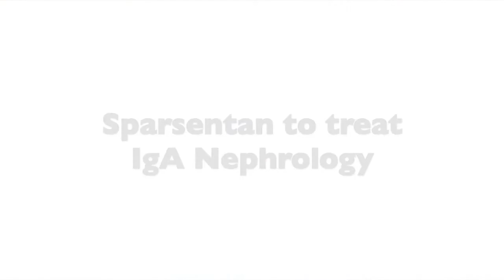Safety and Efficacy of Sparsentan to Treat Focal Segmental Glomerulosclerosis (FSGS)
Howard Trachtman, MD, from NYU Langone Health, provides an overview of the safety and efficacy of sparsentan to treat focal segmental glomerulosclerosis (FSGS).

FSGS is a heterogeneous kidney disorder that often presents with a variable degree of proteinuria and nephrotic syndrome.

Current treatment options can include corticosteroids or other immunomodulating agents aimed to reduce proteinuria but new treatments, such as sparsentan are in development. Sparsentan is a dual endothelin receptor and angiotensin receptor antagonist.

Dr. Trachtman led the phase 2 DUET study testing the ability of sparsetan to reduce proteinuria in patients with FSGS compared to irbesartan, an angiotensin receptor antagonists. That study, published in the Journal of the American Society of Nephrology, showed the drug to be safe and effective. A phase 3 study is currently underway.

To learn more about this and other kidney disorders,